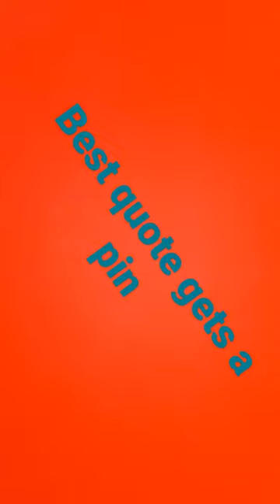Best quote gets pinned